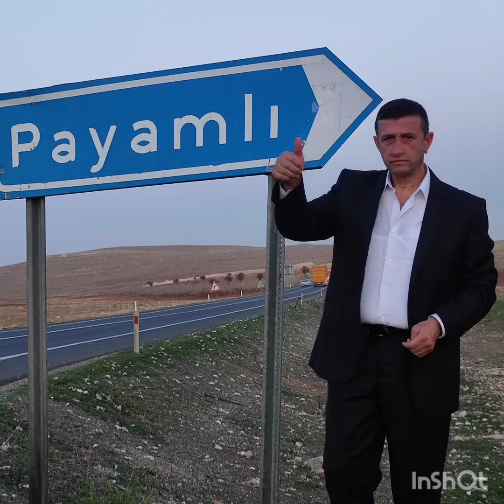BAJJARRA MEKKE MEDİNE